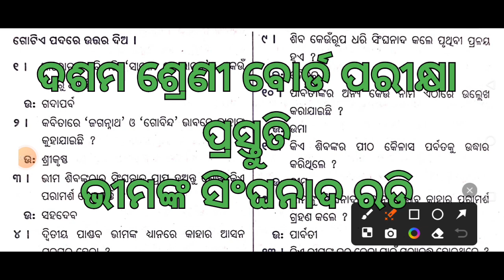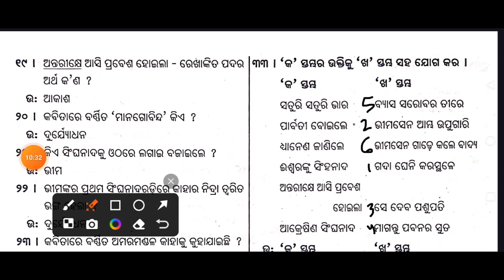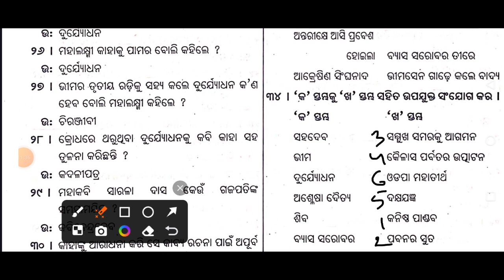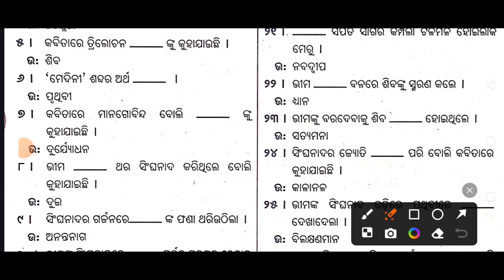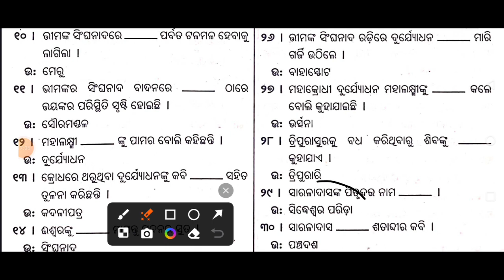ଭୀମଙ୍କ ସିଂଙ୍ଘନାଦ ରଡି |ଦଶମ ବୋର୍ଡ ପରୀକ୍ଷା ସଂକ୍ଷିପ୍ତ ଉତ୍ତର ଆଲୋଚନା |10th Class Important Mil Question